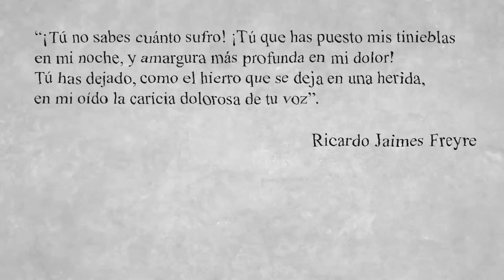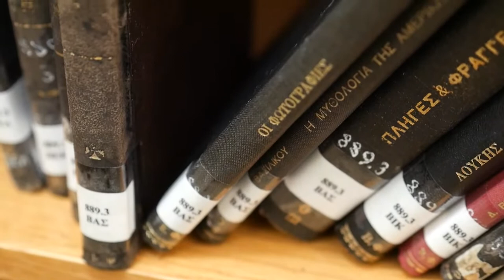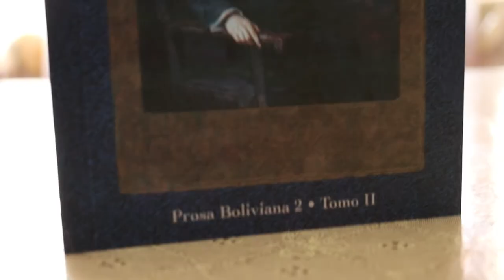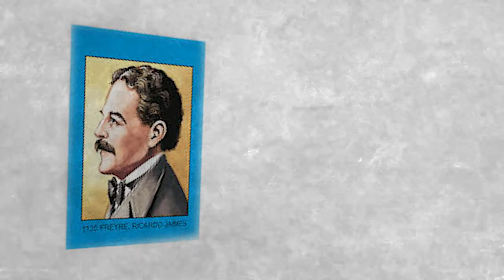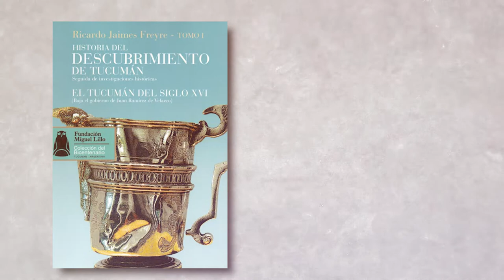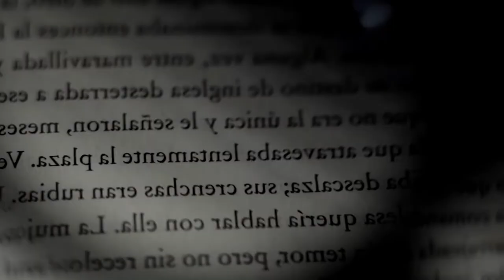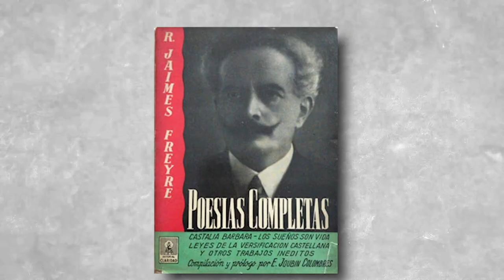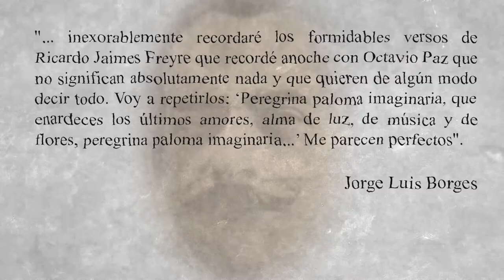Ricardo JAIMES FREYRE | El PRÍNCIPE de los POETAS bolivianos | Punto y coma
Llamado “El príncipe de los poetas bolivianos”, Ricardo Jaimes Freyre es una de las figuras más representativas del modernismo en la literatura latinoamericana y boliviana. Escribió más de 10 libros en una gran variedad de géneros, interactuó con grandes pensadores de su época como Rubén Darío y Leopoldo Lugones. Un político activo y escritor consumado quien sorprendió en la poesía  con su libro “Castalia Bárbara”. Fue un destacado ensayista, historiador, poeta, diplomático y dramaturgo. Por esto, el día de hoy revisaremos la vida y obra de quien en vida fue Ricardo Jaimes Freyre.

Un agradecimiento a:
Jhonatan Bustencio
Carla Graciela Gomez Macusaya
Emma Gonzales Rodriguez